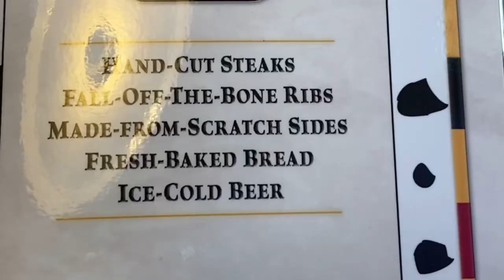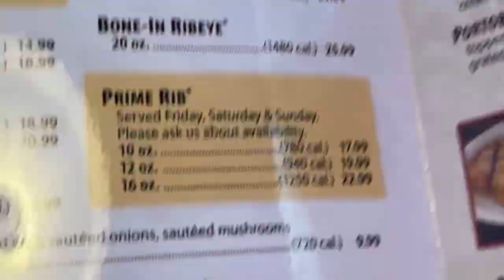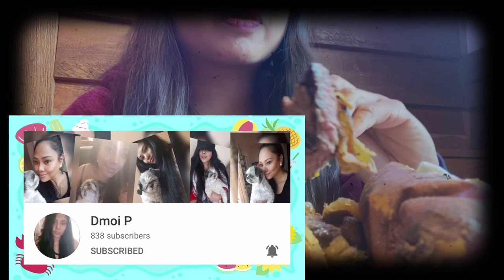Texas Roadhouse Mukbang Lunch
Let's grow together and support each other! Join us!

New and rejoined Members Welcome!
@Madamdamin Queen A
@Ghin TV
@Lhea Mae
@Lewy Gooey
 @Wowa's Home
 @ZSM Pilar Vlog
 @BLESSED HARTFIELD
 @D' Manlapaz
 @julie Padua Vlog
 @Ph-USA Guru
 @Analyn A.
 @Belleza Chubby
 @Mrslai USA
 @Denver Galacio
 @Jennifer Bilston
 @Fatz vlog Official-USA
 @Melvin Pabroa
 @SELFie Momma Vlogs
 @Alternative Tongue
 @Ma. Militte Gestole
 @JUSH MARTIN
@Celest Fajardo
  @Sio Gah Pao
 @ans sherlyy
@Janriel Cabanero
@RaQi HS Vlog
 @Jhovie Shoji
 @Mrslai USA
 @MUSISI KIZITO
 @Nuebe Kwatro
 @BLESSED HARTFIELD
@michelle fontecha
@Princess DanceTV
@Eunizel FSTV Australia
@TA1 Crew
 @Lux Collection85
  @Sherna A
  @Vangie D. Arsonado
 @Mangyan Public Affairs
  @MIZPA's TV
  @Lewy Gooey
@Lovelle Tv
  @Angus Roman
  @Elsa's Adventure Toronto
 @Em Chy
 @Melvin Pabroa
 @teamCanada NZ
  @lovebites by Nelia
@Aaron Son
@Raqi HS Vlog
  @chuchay argallon
@Dear Momzhie Docena
 @Asli 89
 @Momshie LYN Bahrain
@Earl Dondon
 @thejoyofapril VLOG
@Rhianne's Heart
@Fil-Am in the Northwoods
  @Mumma Ness Laagan
 @JhoGM Channel
@Filipina in Wisconsin USA
 @Boss RH Channel
 @Archelle Ph
 @Gem Rose 111
@JUSH MARTIN
@Gladys Jean Galvez
@Gem Rose 111
@Archelle PH
  @Amyl-Air vlog
 @I heart purple yum
 @Anthony TV
@Ruby Serafica
@Riz Oliverio
​ @Fatz vlog Official-USA

Please support our members:
CENTURY Level:
    @Leen Lapid Mendoza
    @Ville family
ACTIVE Level:
       @BLESSED HARTFIELD
      @JUSH MARTIN
     @Foodiez Cravings
​     @Dinh's little Adventure
      @lovebites by Nelia
      @Ghin TV
      @amyl-AIR vlog
      @Fatz vlog Official-USA
      @Lani Design Studio
     @g2 callano
 STARTER Level: ​  @Andoy Palaboy Canadian Boi   @estrellanavalta garcia   @Bae Roselove   @Em Chy    @Arts by Ayerie  @Gladys Jean Galvez   @Pretty Sisters    @Vangie D. Arsonado    @Rhianne's heart    @Labztv    @jeyemART    @Ma. Militte Gestole    @Miggy & Ross   @chubby chubbs   @Savreh Rose    @UMICALLIE      @BOSSBABE CAFÉ    @Momzzy JanskieTV    @Myrra Salinas Vlog      @Kort Gatus     @JAM SelfieSkit    @Kusinerong Pinoy Vlogs    @Mumma Ness Laagan   @Joan dutch    @Blissful CJ    @ense Novie Channel    @Harold James Recla   @Archelle Ph    @I heart purpleyum  @Amazing Smile  @pebanco channel    @Home Chef Yhey    @Aryungsky     @Jill Esdrelon  @Erlene D  @mari desu    @teamCanada NZ   @Honey BG4  @Ryce DG @ETHAN VLOG  @Lux Collection85  OFW QATAR @LOVE MUSIC 1990

See you on my Live stream Monday to Thursday 7:30PM to 9:30PM USA or Tuesday to Friday 8:30AM to 11:00AM Philippines.  Mimi is Live on Journey of Kae channel every Friday 7:30PM EST USA / Saturday 7:30AM Pinas